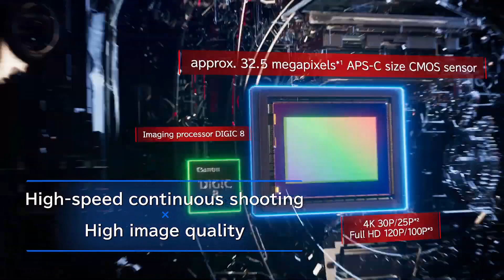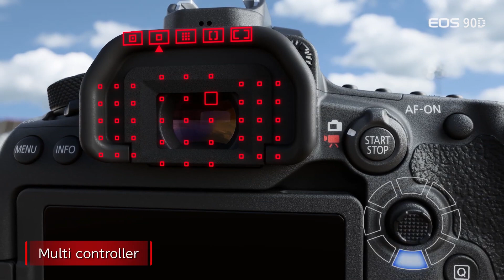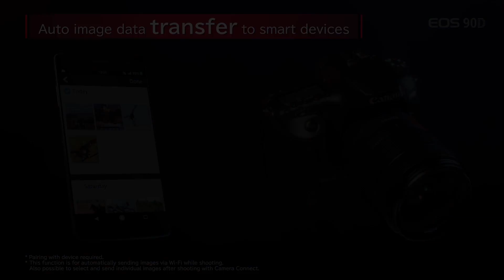Canon 90d/Canon m6 mark ii и видеосъемка на Кэнон в целом